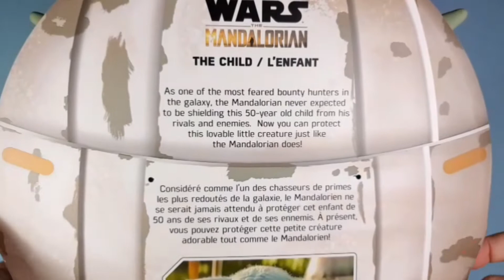REVIEW RESEÑA HERMOSA FIGURA THE CHILD GROGU MATTEL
EL ROBOT FREAK
canal dedicado al review de figuras de coleccion, comics, anime y todo el mundo geek!

seguinos en instagram videos exclusivos, todas las noticias y
sorteos!